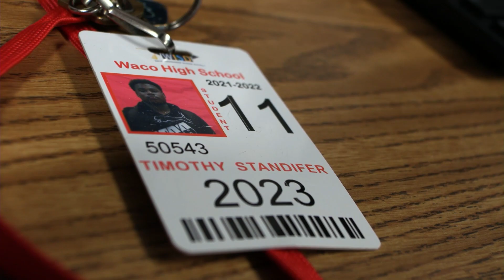Weekly Roar January 23, 2023